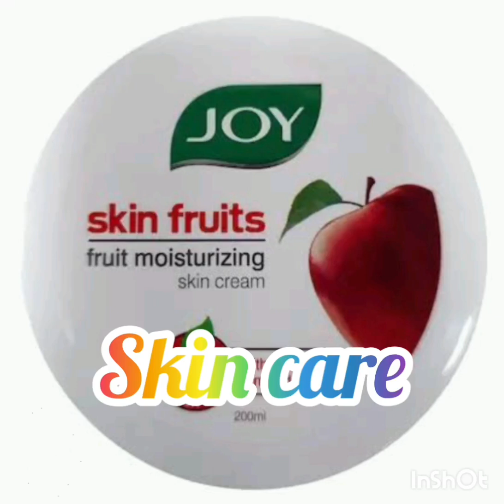best product for teenager😍😎